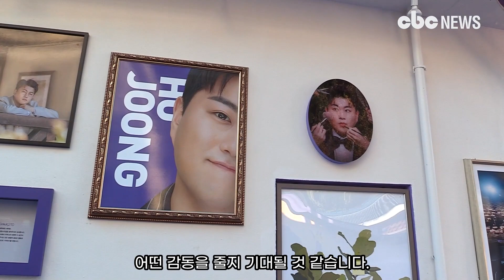트바로티 김호중, 6월9일 이후 날갯짓 감동 | CBC뉴스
[CBC뉴스] 6월9일은 김호중 팬들에게 잊지 못할 날이 될 것 같다.

나라의 부름을 받고 군복무 기간 동안 성실한 군무를 마친 김호중이 소집해제로 날갯짓을 하는 날이기 때문이다.

김호중의 무대복귀까지 그야말로 이제 카운트 다운만 남은 셈이다.

스케줄도 꽉 차 있다. 소집해제 당일인 아리스를 위한 신곡 나의 목소리를 발표한다는 것이다.

팬들로서는 그야말로 가슴을 설레게 하는 기다렸던 낭보라고 할 수 있다.

김호중은 팬에 대한 극진한 사랑으로 정평이 나 있는 아티스트이다. 군복무 기간 동안 기다려 준 팬을 위한 헌정곡으로 보답을 한다는 계획이다.

신곡에 담겨있는 의미를 팬들도 알 것 같다.

팬의 입장이라면 감사의 메시지가 담긴 이 노래가 어떤 감동을 줄지 기대될 것 같다.